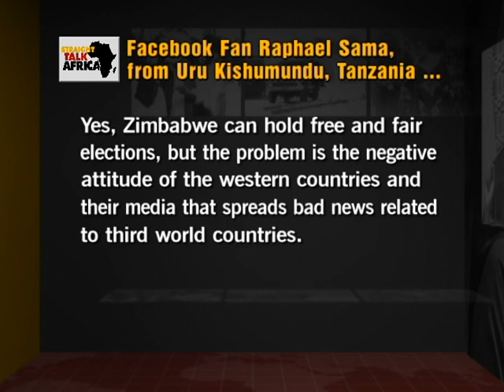Straight Talk Africa's VOA Social Media Reporter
Wednesday, July 24, 2013 - VOA's Social Media Reporter Mariama Diallo tells her audience what Zimbabweans are saying about the upcoming elections on July 31st. Plus, what the Straight Talk Africa Facebook fans are talking about regarding the possibility of Zimbabwe holding a free and fair election. Also, Shaka Ssali's distinguished guest give their opinion on comments made from Facebook fans.